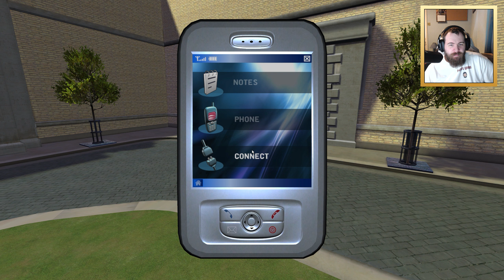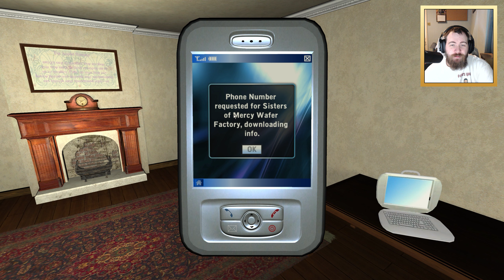Broken Sword 4: The Angel of Death Part 13: I'm the Health Inspector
After reluctantly battling dragons, Mayan gods, and becoming a knight of a long lost Holy Order, unwitting hero George Stobbart determines to settle down to a life of mundane 9-5 office work. Who would have thought that a mysterious and beautiful woman would enter his life; a woman whose sudden disappearance draws him into a desperate search for a nefarious artefact of great and terrible power?

As forces of ancient worlds and past forgotten myths clash, current emotions will conflict with past regrets. Emotion, humor, and puzzling combine to draw the player into a dark world of conspiracy theories, daring adventures, and ancient societies. For George, it looks like the world needs saving. Again.